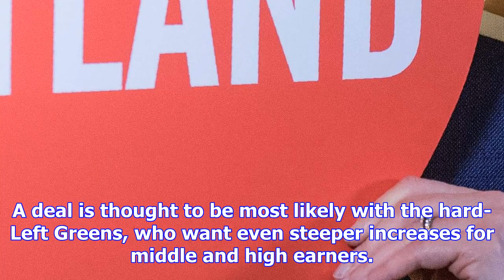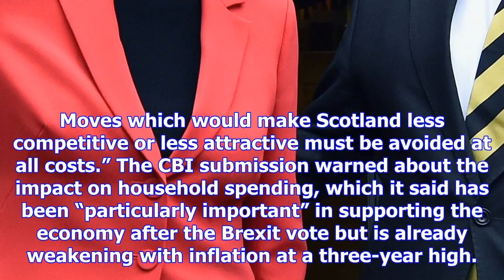Cbi warns nicola sturgeon higher taxes will damage scotland and 'should be avoided at all costs'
Scots earning more than £43,000 already pay £400 more income tax than English workers after Mr Macka...